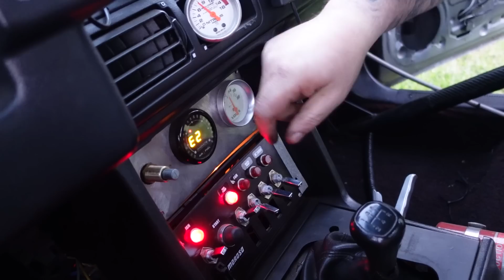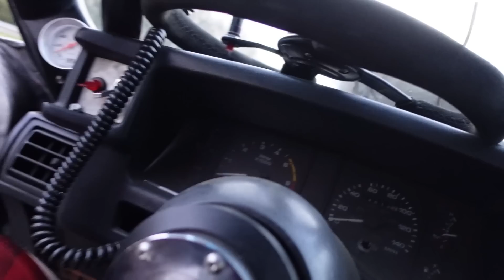Twin Turbo Stick Shift Crown Vic runs its Fastest Pass EVER! Testing with Chris Cook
After our last test session at twin river raceway we learned a few things and went went back and made those changes. We met up with Chris Cook, arguably one of if the the baddest man in no prep stick shift racing to do some more testing and get our setups dialed in. The changes seemed to work wonders with the car significantly faster than ever.

Facebook: Boost & Bad Habits